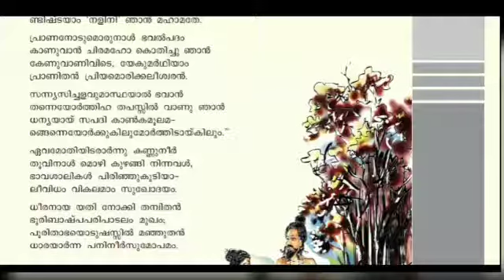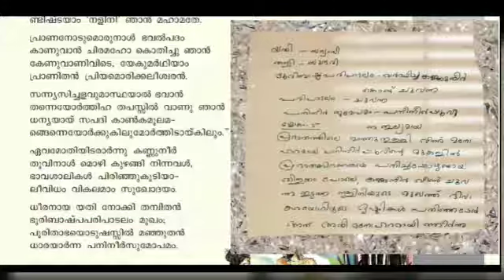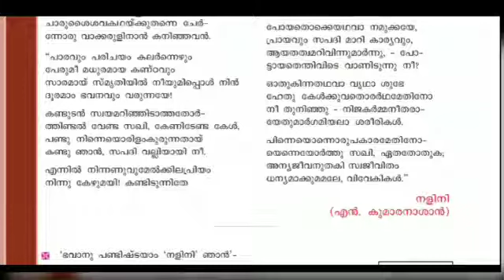Malayalam_std-10: session-34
study material

kerala padavali